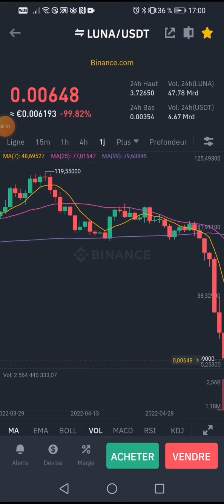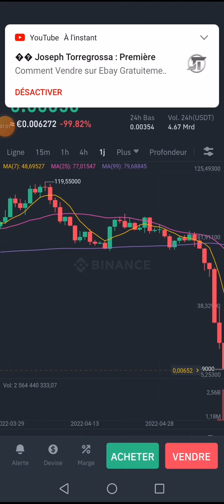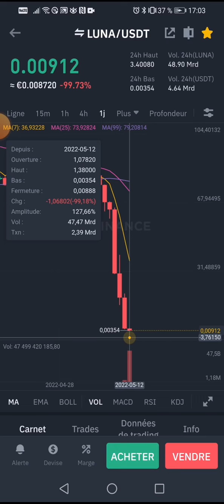✅👉💵😜 crachboursier 👉luna une chute de 99,36% durant les derniers 24h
👇▬▬▬▬▬▬▬ ➡️ME SUIVRE ▬▬▬▬▬▬▬ 🎯
🔔 Merci 😊

✅USDT --TRC20:👉👉THDkZfN3faVNSS2cPCCEkwWvAQFMnWg2du
✅BTC:👉👉 18oFxu97krTB77NDnLtccaHHhnyc6cAxcA
✅ETH:👉👉 0x4F890CF9CB90843681aB204f73155c83d90036c7
✅BNB:👉👉 bnb12kygzll7vsdgaa2kahmvtk5nvr2754m56t9ygr
✅TRX:👉👉 THDkZfN3faVNSS2cPCCEkwWvAQFMnWg2du
✅SOL:👉👉 HPwWUSyHwBLc8DRTBFJ6K4PdGM3N5kXjK8E1nXmPfe4J
✅ETH:👉👉 0x4F890CF9CB90843681aB204f73155c83d90036c7
✅BSC:👉👉 0xaC65d84479d5aB3Df98dB63E370CC12b99F9A6ee

🔔 Merci 😊

EntrepreneurWeb3.0